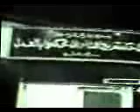Ghuraba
Ghurabaa` do not bow the foreheads to anyone besides Allah
Ghurabaa` have chosen this to be the motto of life

If you ask about us, then we do not care about the tyrants
We are the regular soldiers of Allah, our path is a reserved path

We never care about the chains, rather we'll continue forever

So let us make jihad, and battle, and fight from the start
Ghurabaa`, this is how they are free in the enslaved world

How many times we remembered a time when we were happy
In the book of Allah, we recite in the morning and the evening